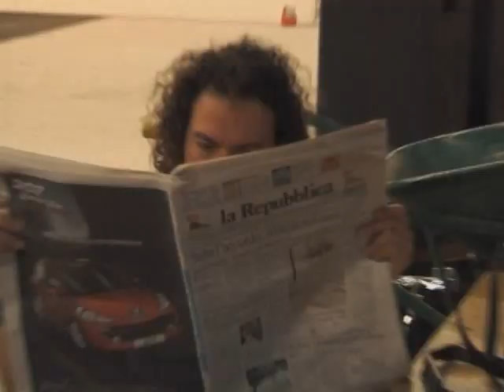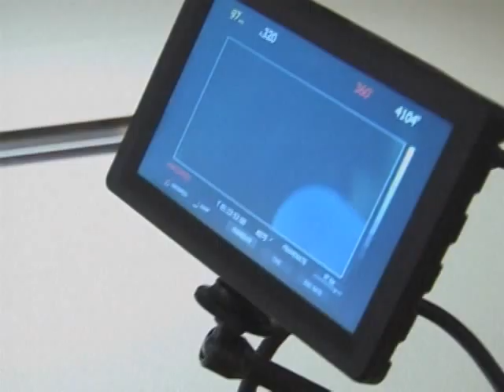Sugarfree - Splendida (Making of)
Sugarfree - Splendida